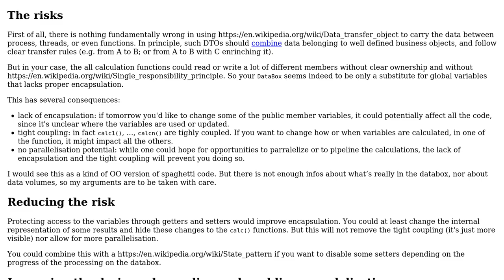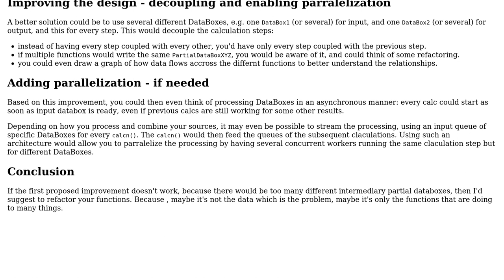Software Engineering: Passing data through public members (2 Solutions!!)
Software Engineering: Passing data through public members

With thanks & praise to God, and with thanks to the many people who have made this project possible! | Content (except music & images) licensed under CC BY-SA | Music | Images & others | With thanks to user yakzo user Christophe user BobDalgleish and the Stack Exchange Network Trademarks are property of their respective owners. You are responsible for your own actions.